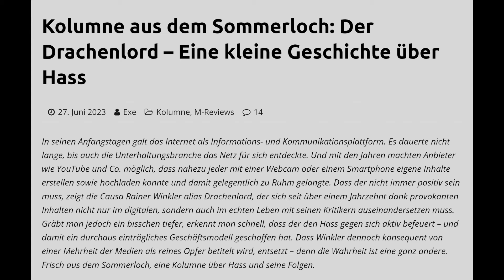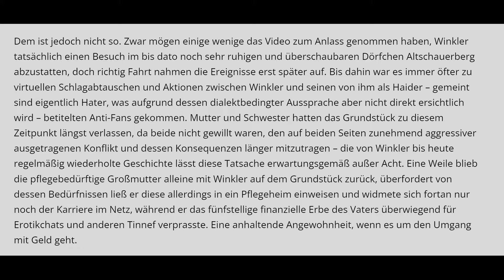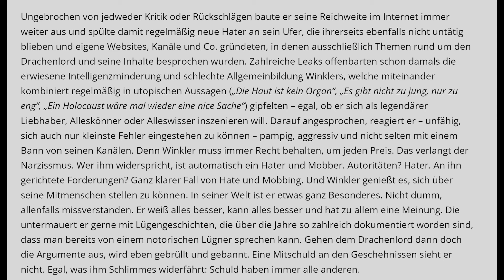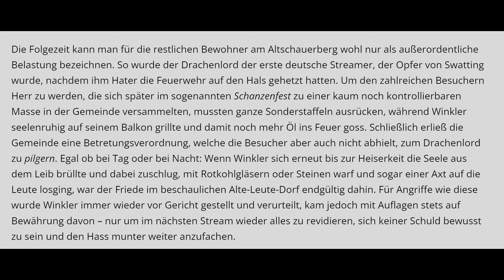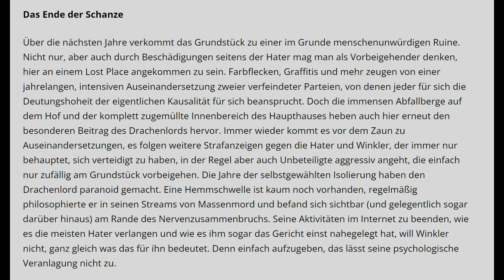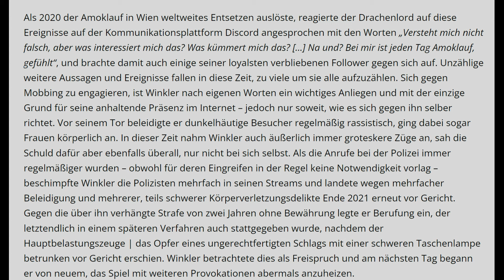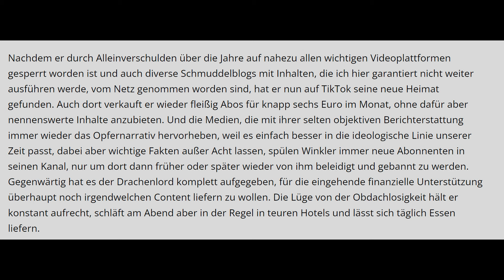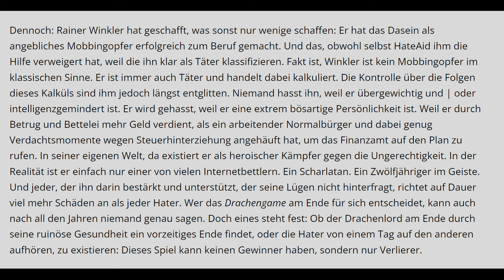Der Drachenlord Teil 1– Eine kleine Geschichte über Hass (2023)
Ein Autor der Webseite m-reviews.de hat in bisher zwei Teilen Desjenigen "erfolgreiche Laufbahn" zusammengefasst. Vorgelesen von meiner Froindin und mir.